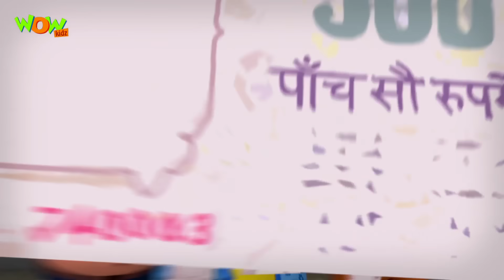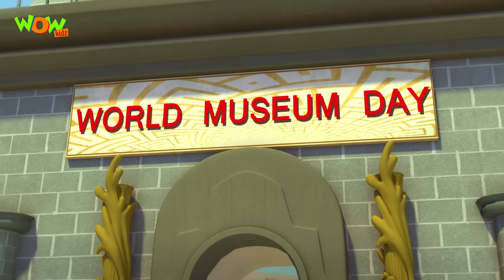Motu Patlu in Trouble - Compilation Part 10 - 45 Minutes of Fun! As seen on Nickelodeon